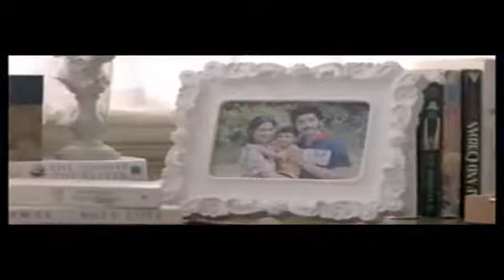KAREENA KAPOOR COOL ADVISE TO GUY AD LIMCA 2013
Kareena Kapoor, also known as Kareena Kapoor Khan, is an Indian actress who appears in Bollywood films. She is the daughter of actors Randhir Kapoor and Babita, and the younger sister of actress Karisma Kapoor